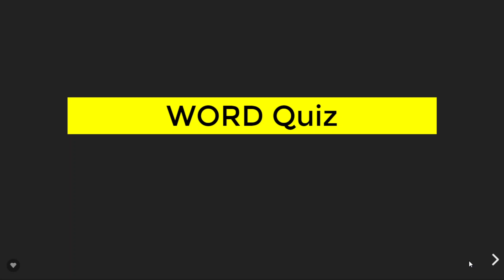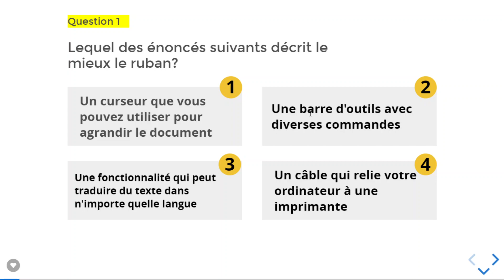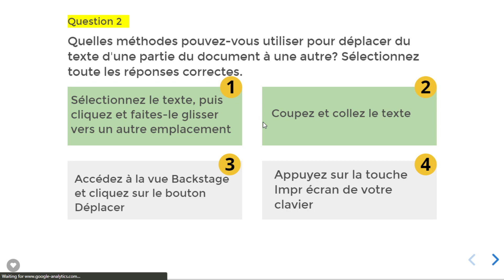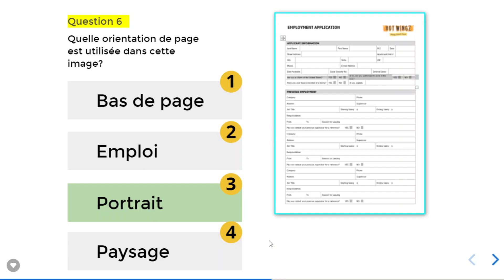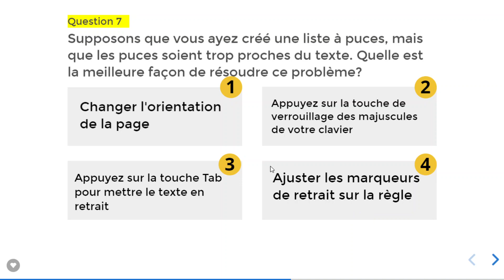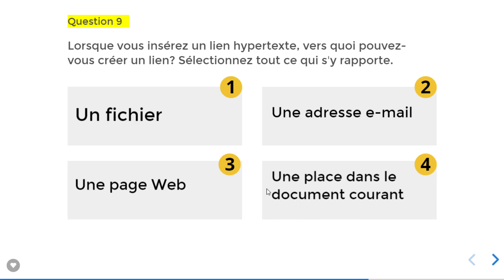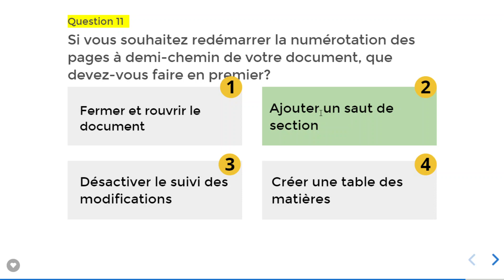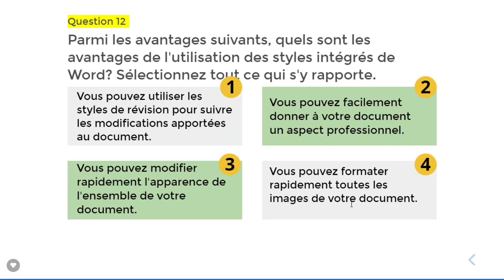Apprendre WORD 2021 avec Cette Quiz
Apprendre word en répondant dans ces questions à multiple choix

question bureautique
quiz word
qcm bureautique
question tosa word
qcm word 2016
modele quizz word
test bureautique word pdf
qcm word excel powerpoint
microsoft word quiz
ms word multiple choice questions and answers
ms word mcqs pdf
microsoft word 2010 test questions and answers pdf
microsoft word 2016 quiz questions and answers
mcq format in ms word
ms word 2010 mcq
ms word short questions and answers
MS Word short Questions and Answers PDF
ms word practical questions and answers pdf
ms word long questions and answers
microsoft word 2013 test questions and answers pdf
microsoft word exams questions
practical questions on ms word 2007 pdf
ms excel mcq questions and answers pdf